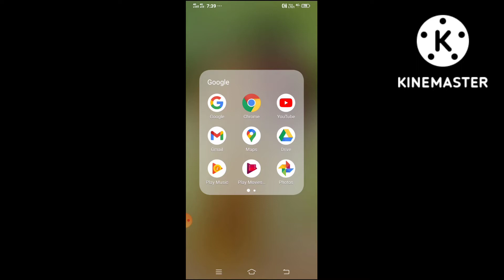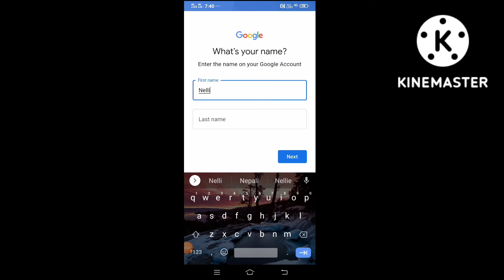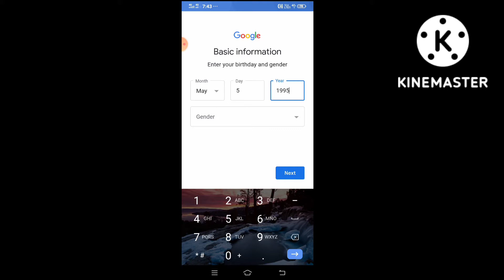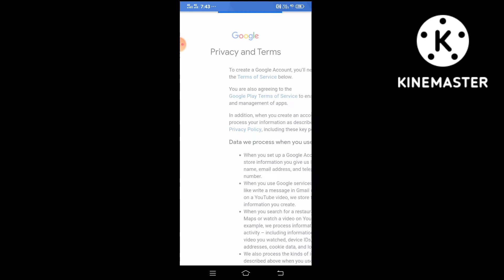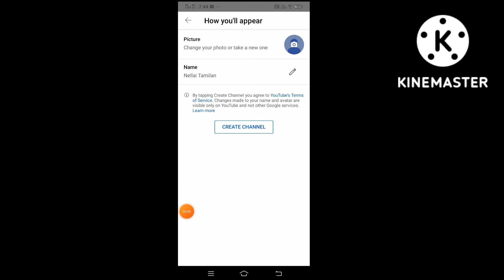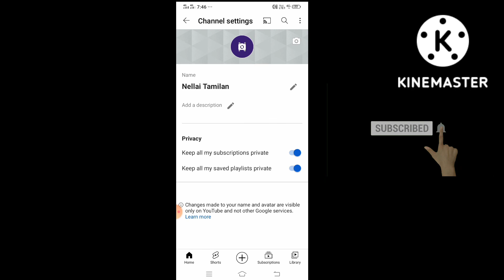how to create youtube channel in mobile/ create youtube channel in tamil/ youtube channel create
this video for how to create youtube channel in tamil and easy way youtube channel in mobile tamil